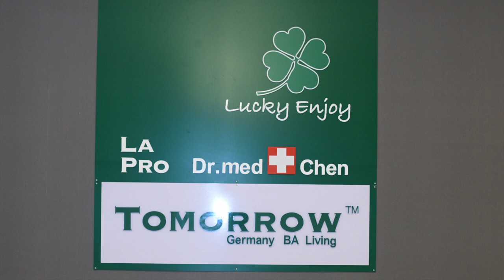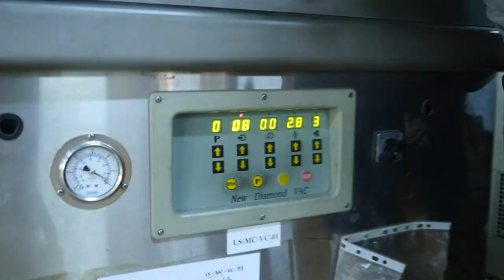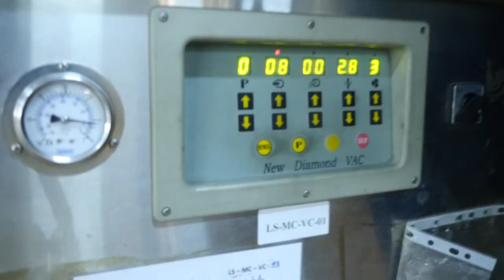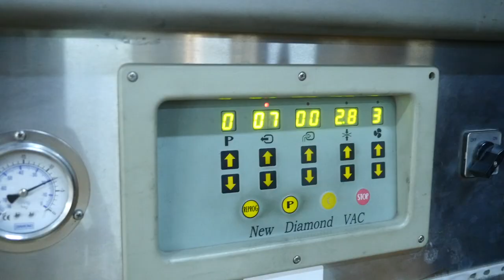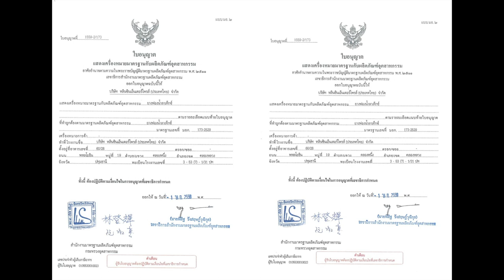Lapro Tomorrow Latex Pillow